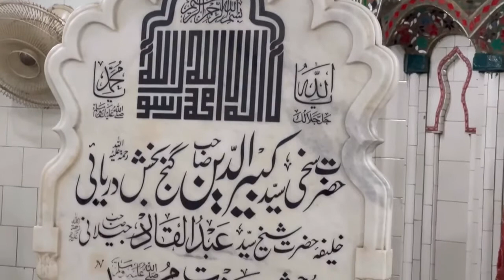Shah Dola Darbar Gujrat | Hazrat Sayed Kabeer ud Din Shahy Dola Daryaie Ganj Baksh Gujrat Pakistan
Aslam o Alikum wa rahma.